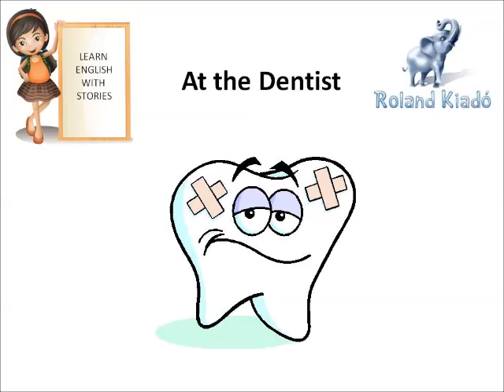Learn English with stories! / Tanulj angolul történetekkel! A1 nyelvi szint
At the Dentist / A fogorvosnál
A "Learn English with stories! / Tanulj angolul történetekkel! A1 nyelvi szint" könyv megvásárolható a könyvesboltokban, és a Roland Kiadó weboldalán: